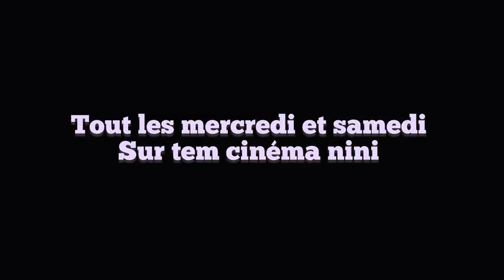BABA WASSANGARI INTRODUCTION